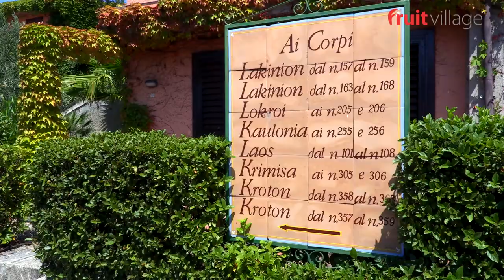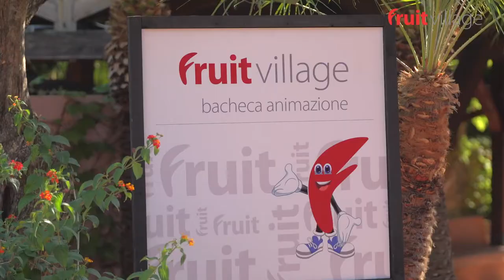Fruit Village - Porto Rhoca - Squillace lido - Calabria